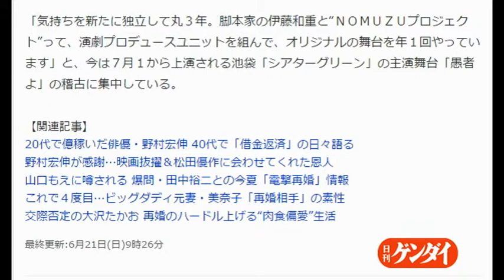野村宏伸が語っていた苦難 離婚＆億の借金 「15歳下と再婚」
離婚＆億の借金 「15歳下と再婚」の野村宏伸が語っていた苦難
日刊ゲンダイ 6月21日(日)9時26分配信

「公私ともに充実しています」（Ｃ）日刊ゲンダイ
　出産、妊娠などおめでたい話が続いている芸能界で、今週の話題といえば、野村宏伸（５０）の再婚報道だろう。相手は１５歳下のベッキー似の美女で、同棲中とも報じられたが、野村は日刊ゲンダイ本紙のインタビューに２度登場、近況などを語っていた。

　ここ数年は環境も大きく変わった。６年前に離婚し、３年前に独立して個人事務所をスタートさせたことで心機一転、新たな一歩を踏み出していた。取材では「公私ともに充実している」と明るい表情だったが、プライベートでも新たな展開があったわけだ。

　２０代では、億単位の収入があったという野村だが、この間、意外にも借金でも苦労したことを本紙にこう語った。

「２０代後半に世田谷に敷地１１０坪、建坪８０坪の一軒家を２億３０００万円で建てていたので、毎月５０万円の返済がありました……生活費以外にもいろいろな費用がかかるのに、役者の４０代というのは２０代のようには稼げなくなってくる。そのうえで……恥を忍んで知人に１０００万円借りました」

「６年前、４４歳で離婚したんですけど、離婚する少し前が一番お金で苦労した時期かな。ちょうどその頃、友人に１０００万円ほど貸してしまって……結局、返ってこなかった」

　そんな中で「結局、家を売って借金を返しました。今は借金ゼロ。本当に気持ちがラクになりました」と語った。

　また、改めて交友関係についても語った。デビュー作は「メイン・テーマ」だが、そこで森田芳光監督（故人）と出会ったこと、この時、監督にホテルの部屋でマンツーマンの演技指導をしてもらったこと、監督に松田優作にも会わせてもらって下北沢のバーで桃井かおりと４人で飲んだことなどを語った。そして森田監督の「の・ようなもの」の続編に出演、来年に公開予定だという。

「気持ちを新たに独立して丸３年。脚本家の伊藤和重と“ＮＯＭＵＺＵプロジェクト”って、演劇プロデュースユニットを組んで、オリジナルの舞台を年１回やっています」と、今は７月１から上演される池袋「シアターグリーン」の主演舞台「愚者よ」の稽古に集中している。